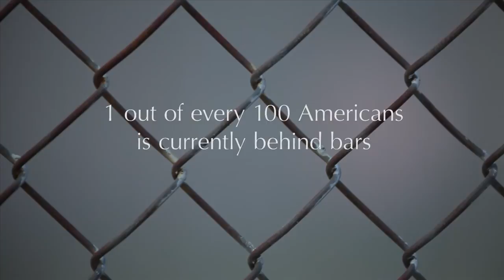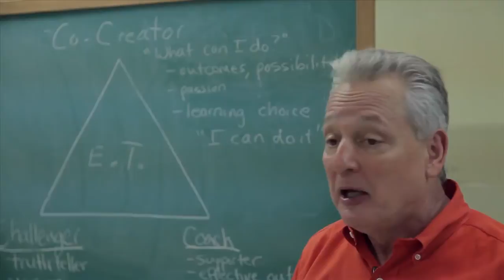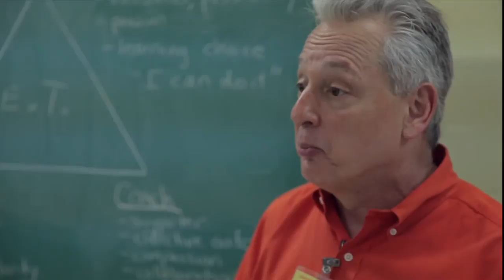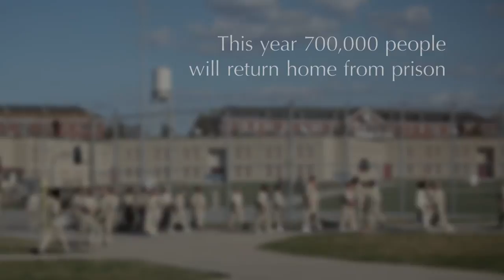Prison Monk - Path of Freedom - Mindfulness in Prison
Prison Monk Fleet Maull - Path of Freedom - Mindfulness in prison.

The Prison Mindfulness Institute (previously the Prison Dharma Network) is a non-profit organization founded in 1989 with the mission of supporting prisoners and prison volunteers in transformation through meditation and contemplative spirituality in prisons. The organization provides books and resources through their "Books Behind Bars" program, publishes books on prison dharma through their Prison Dharma Press, organizes a pen pal program between prisoners and meditation volunteers, and offers an apprenticeship program for prison volunteers called "Path of Freedom". The organization supports prisoners in the study and practice of contemplative traditions as well as mindfulness awareness practices.

Philosophically, the organization claims to encourage restorative justice and transformative justice models over retributive justice.

The organization was founded by Fleet Maull in 1989 when he was serving a 14-year sentence for drug trafficking. He had spent significant time studying and practicing meditation in the tradition of Chögyam Trungpa Rinpoche. He also completed a master's degree in Psychology at Naropa University before his conviction and then incarceration in 1985.

He also pursued a Ph.D. in Psychology and began a prison hospice program for prisoners with AIDS. The program formally incorporated in 1991 as the National Prison Hospice Association and became an authorized training program for hospice. While conducting the hospice program, he served time at the U.S. Medical Center for Federal Prisoners (MCFP) in Springfield, Missouri, the hospital for federal prisoners. He was released in May 1999. He was also ordained as a priest and Zen teacher in the Zen Peacemakers Sangha of Bernie Glassman.